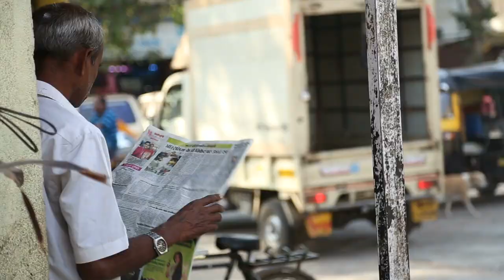Varadarajan Mudaliar | Gangsters Of India | Documentary Series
A documentary series on dreaded gangsters of India.

Created by : Gourav Ghosh.
Script : Abhishek Sawant
Curation : Vaibhav Singh
Montage : Gourav Ghosh

A SIXTEEN BY NINE MEDIA PRESENTATION